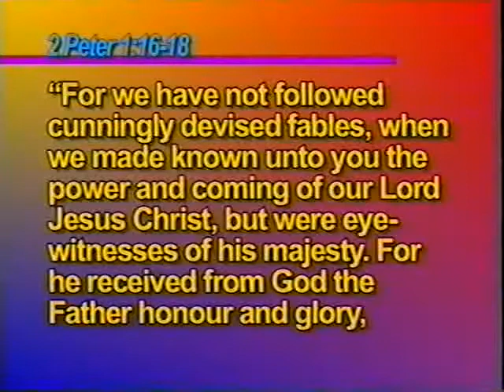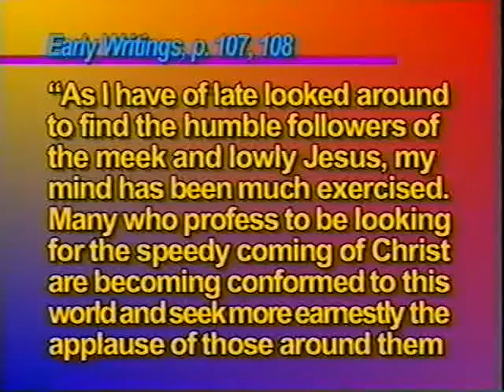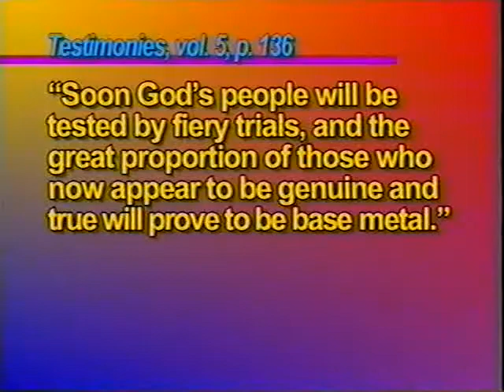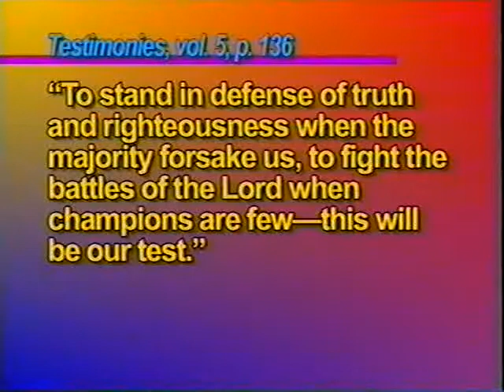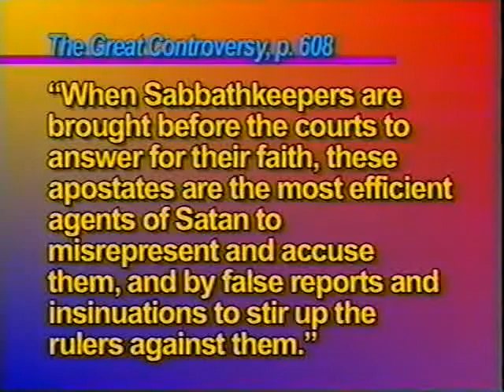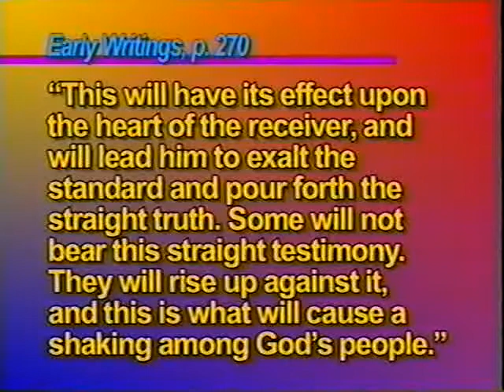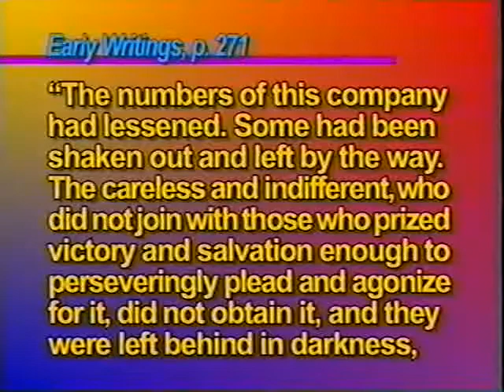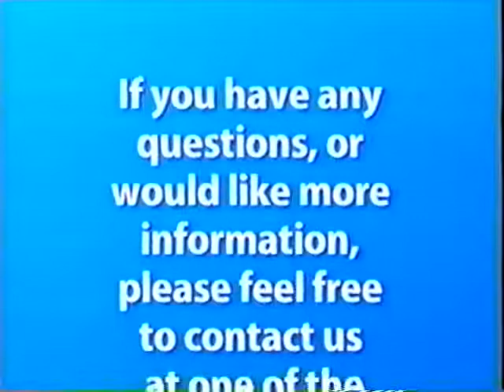RS 20 SDARM in Prophecy - Part 1